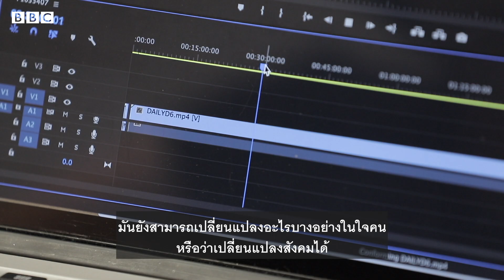หน่าฮ่าน : สะท้อนวัฒนธรรมอีสานอย่างไร - BBC News ไทย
พูดคุยกับ "ฉันทนา ทิพย์ประชาติ" หรือ "ตั๊ก" ผู้กำกับภาพยนตร์เรื่อง "หน่าฮ่าน" เด็กสาวลูกชาวนาจากกาฬสินธุ์ ถึงเหตุผลว่าทำไมถึงต้องการเป็นผู้กำกับภาพยนตร์ ทั้ง ๆ ที่ก่อนหน้านี้เธอเคยฝันว่าอยากเป็นครูและผู้ประกาศข่าว

เธอบอกว่า ตอนที่บอกแม่ว่า ตั๊กจะทำหนัง แม่ก็มองหน้าเรา แล้วพูดว่า "มันคืออิหยัง"

แรงบันดาลใจของเธอคืออะไร อ่านเพิ่มเติม